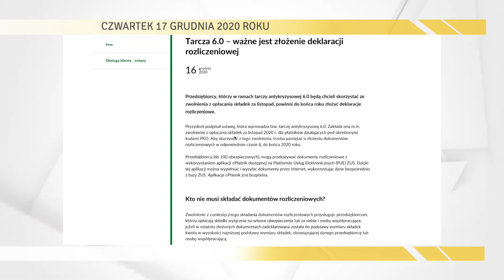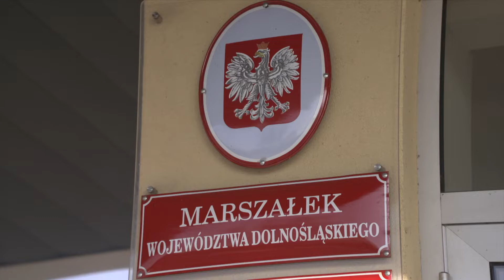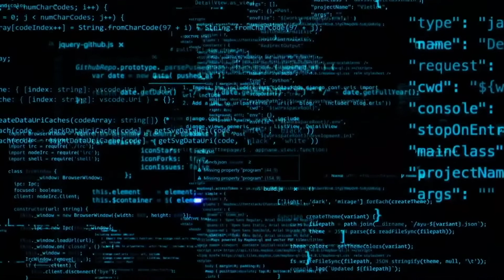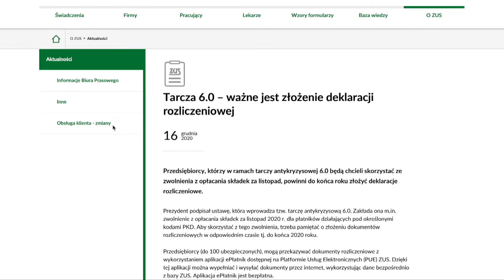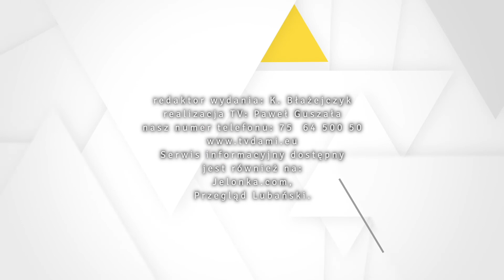17.12.2020.Serwis Informacyjny TV Dami Jelenia Góra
1. Inwestycja w DPS w Sosnówce
2. Bezpieczny Dolnoślązak
3. ZUS o deklaracjach rozliczeniowych